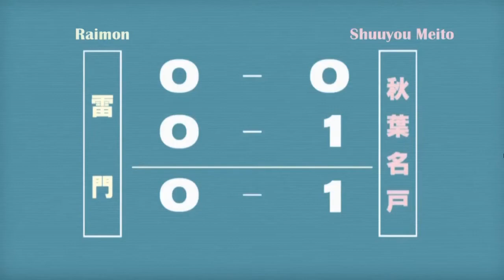INAZUMA ELEVEN FIRST MEGANE CRASH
MEGANE CRASH